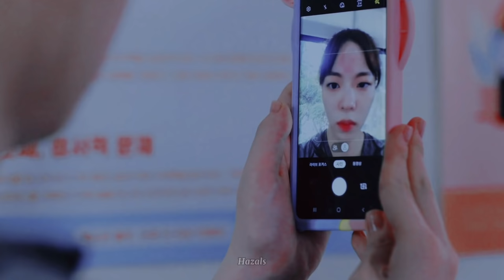Adult Trainee • Insomnia × Jalebi Baby × Shape Of You (Kore Klip)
Drama - Adult Trainee | 어른연습생
Episodes ‐ 7
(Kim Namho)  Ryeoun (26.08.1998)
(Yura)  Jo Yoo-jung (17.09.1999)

Jo Yoo-jung, erkek arkadaşı tarafından terkedilen ve daha sonra en yakın arkadaşının eski erkek arkadaşıyla çıktığını öğrenen Yura karakterini canlandırıyor. Karşılıklı evlerde oturdukları küçüklük arkadaşı olan Namho'yu kendisiyle 100 günlüğüne sevgili rolü yapmaya ikna eder.

Adult Trainee, dizide 18 yaşındaki bir grup gencin saf ve gerçek aşklarında yaşadıkları mücadeleri konu alınıyor.

Ryeo Un, Yura ile sevgili olan yakışıklı Kim Nam-Ho karakterini canlandırıyor.